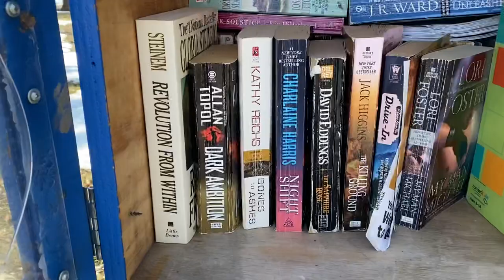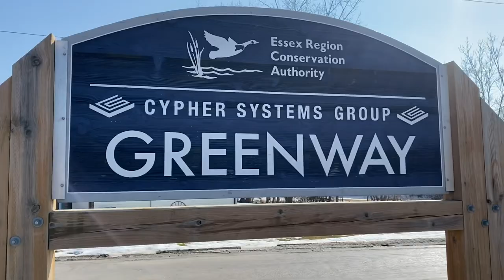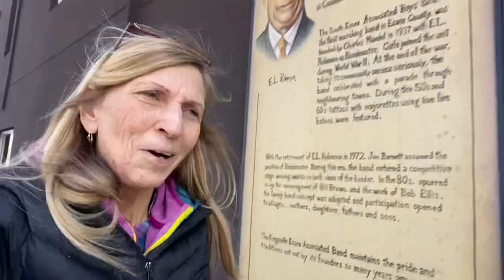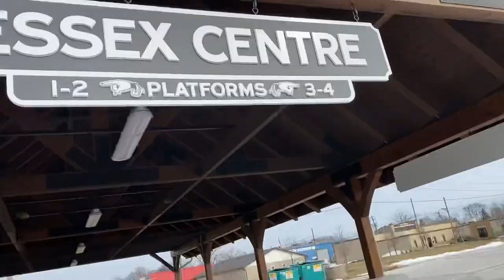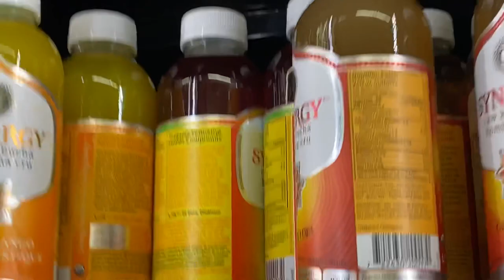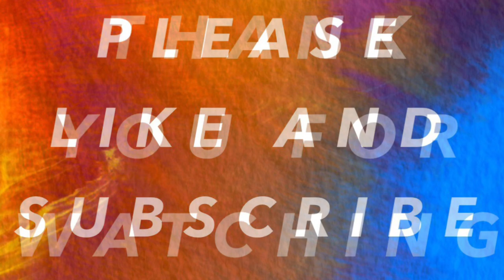First Walk Vlog of 2021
Two beautiful days and two walk Vlogs.

Busko
N8M 2Y1